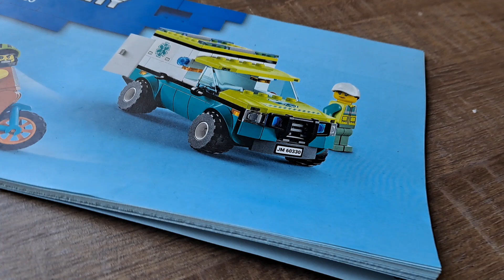LEGO 60330 CITY Hospital Building Process Package 1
Lego set Hospital from City series. Building process. Current item at the end of Package 1.